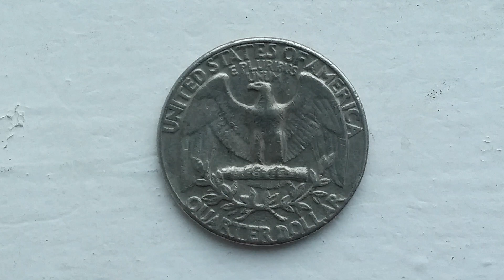1974 WASHINGTON QUARTER